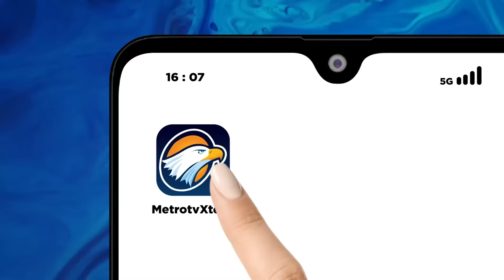Berapa Banyak Dukungan Jendral Di Belakang Paslon Anies-Imin?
MetroTV, Ketua tim pemenangan tiap pasangan capres dan cawapres selalu dinantikan oleh masyarakat tiap ajang 5 tahunan kontestasi Pemilihan Presiden. Salah satu sosok yang jadi sorotan adalah Marsekal Madya TNI Purnawirawan Muh Syaugi sang Kapten Timnas AMIN alias Ketua Tim Pemenangan Nasional Anies Baswedan & Muhaimin Iskandar.

Saksikan selengkapnya dalam QNAMETROTV "Kick Off Sang Kapten" Minggu, 26 November 2023 pukul 18.30 WIB di